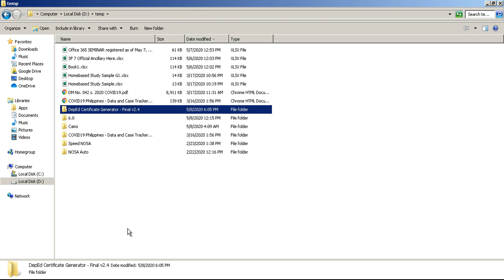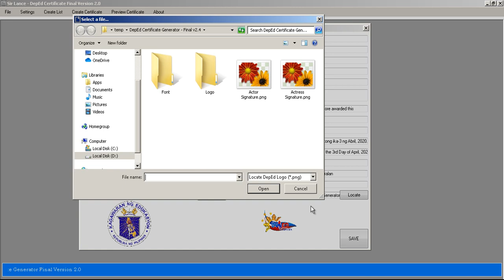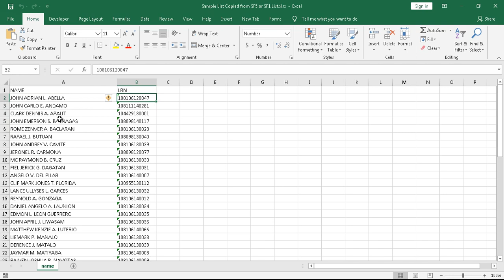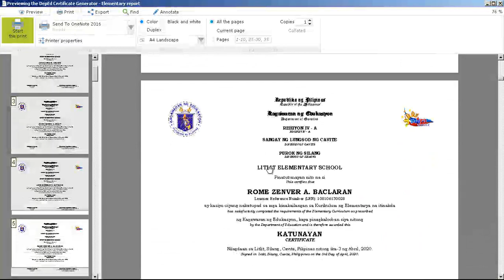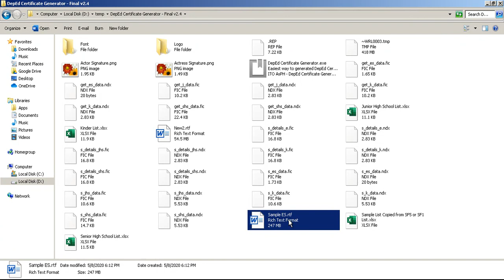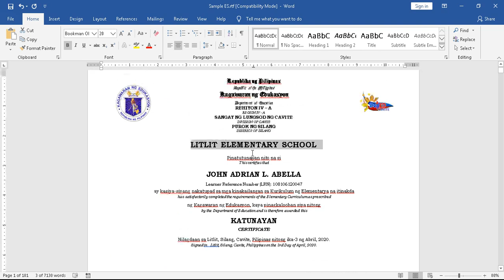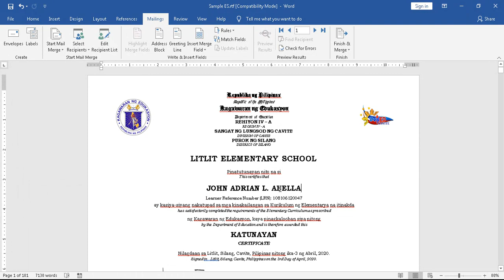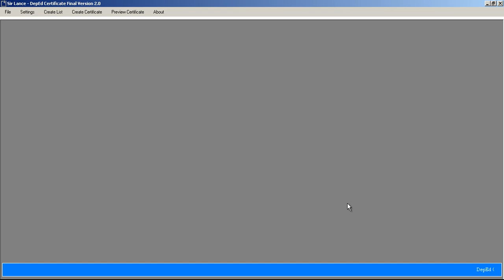Deped Diploma Generator | 51 Certificates in 5 Minutes